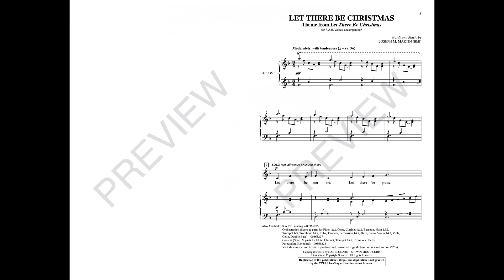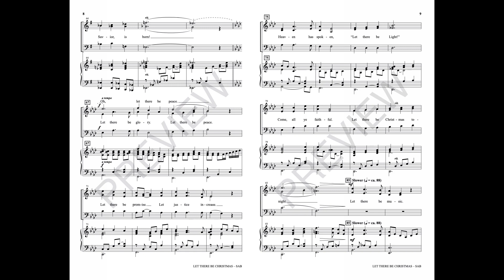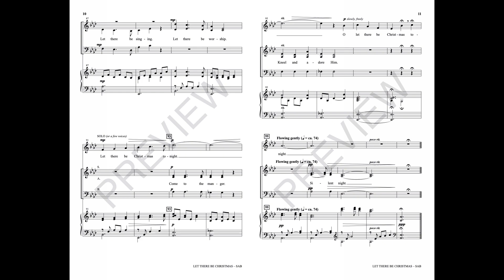LET THERE BE CHRISTMAS (THEME) (SAB Choir) - Joseph M. Martin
Instantly appealing, this luscious ballad wraps the listener in the arms of holiday hopefulness. The melody carries warm, familiar images of hope, peace, love and joy. Filled with sweeping sound, the piano is supportive, but the optional orchestrations turn the piece into a soundtrack for Yuletide concert moments or sacred Christmas pageants.

Available for SATB and SAB with optional Instrumental Accompaniment.